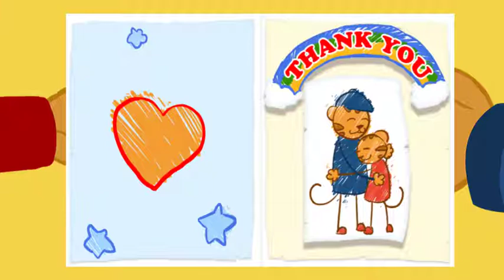Daniel Tiger - Sharing with Your Sister #3